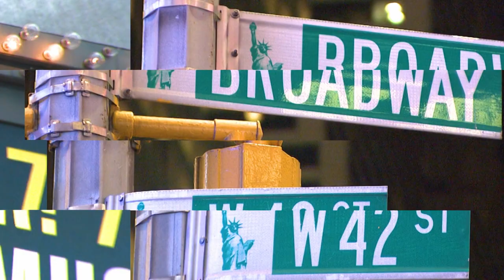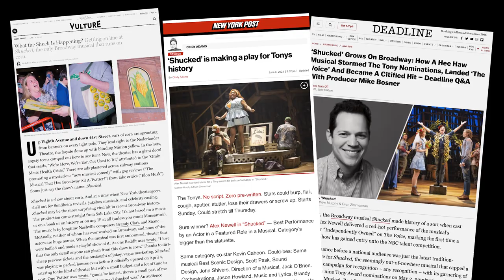"Shucked" | THEATER: All the Moving Parts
In this new two-part episode of “THEATER: All the Moving Parts” host Patrick Pacheco looks at why “Shucked,” is poised to be the sleeper of the season, powered by some of the best word-of-mouth in years. On the heels of its nine Tony nominations and one win (Alex Newell), Pacheco speaks with three of the nominees: writer Robert Horn, director Jack O’Brien, and actor Kevin Cahoon.  In the second segment, Pacheco speaks with producer Mike Bosner about how he and a crack marketing team expertly steered the show, unbranding it from its roots as “The Hee Haw” musical and rebranding it as sophisticated family entertainment.

Pacheco says, “In the course of the interview, it became clear how ‘Shucked’ defied the odds: hire the funniest man in show business, Robert Horn, to write the book, add into the mix Jack O’Brien, who can base slapstick on truth,  and cast the most able actors, including Kevin Cahoon, who has the deftness to sell even the corniest lines and groaners  to a willing audience.  I was also struck by the fact that nearly the entire creative of ‘Shucked,’ including songwriters Shane McAnally and Brandy Clark, were out and proud.  As O’Brien noted, a gay sensibility infected the entire enterprise with wit, courage, and a positive energy.”

“THEATER: All the Moving Parts” is an hour-long CUNY TV show, featuring in-depth interviews with artists from every theatrical discipline. Recent episodes include the fascinating process of mounting such wildly different shows as “& Juliet”, with its pre-existing hit pop catalogue, the immersive “The Jungle”, and the epic drama, “Leopoldstadt”. Included in the latter was a comprehensive overview of the legacy of its writer, Tom Stoppard.  The premiere episode of “THEATER: All the Moving Parts” was an interview with playwright Theresa Rebeck, which continues to collect thousands of views on You Tube. Of Pacheco, Rebeck said, “I felt like I was being interviewed by someone who knows me better than I know myself.” Go to tv.cuny.edu/theaterallthemovingparts to see these and other episodes.

Patrick Pacheco is an Emmy-winning commentator and journalist whose work has appeared in The New York Times, The Los Angeles Times, The Wall Street Journal, Esquire.com, and many other periodicals. He wrote the 2009 Disney documentary “Waking Sleeping Beauty,” and is the co-writer, with Maria Cassi, of the play, “My Life with Men…and other animals.” He is the writer and editor of the Amazon best seller “American Theatre Wing, An Oral History: 100 Years, 100 Voices, 100 Million Miracles”. He is the co-writer with Chita Rivera of “Chita, A Memoir”, published by HarperOne. He has also co-written with Erik Jackson, the new musical “Christmas in Connecticut” which premiered in November at Connecticut’s Goodspeed Opera House and will be presented later this year at the Pioneer Theatre in Salt Lake City, Utah.

Guest: List:
Kevin Cahoon, Actor, "Shucked" Musical
Robert Horn, Book Writer, "Shucked" Musical
Jack O'Brien, Director, "Shucked" Musical

THMP05010 V1